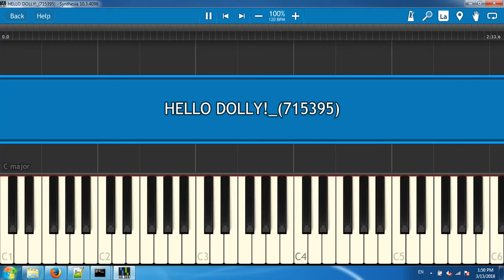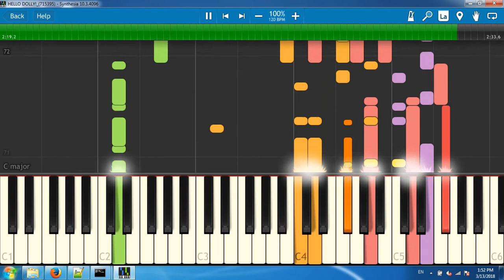HELLO DOLLY!_(715395)[Synthesia piano tutorial]